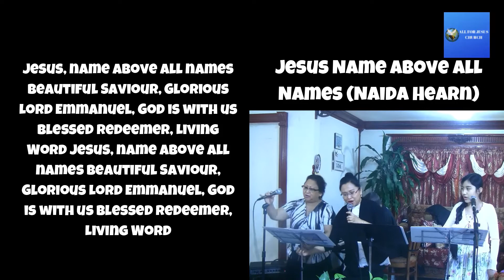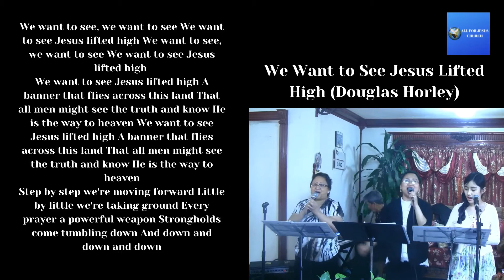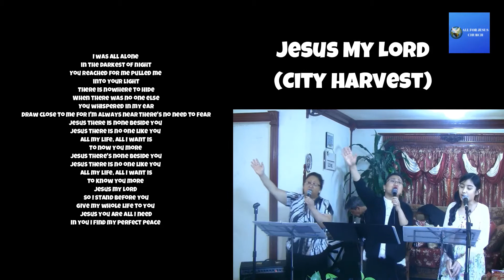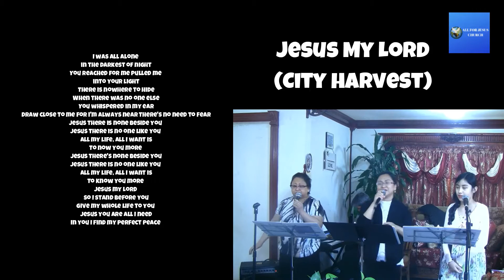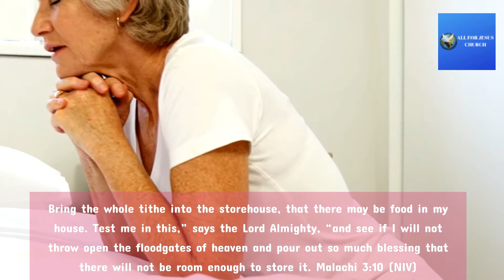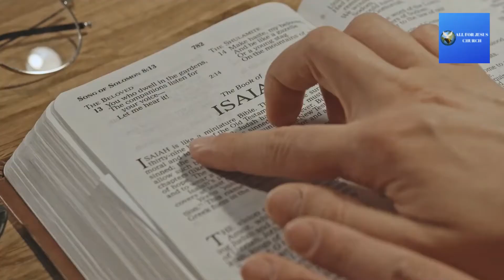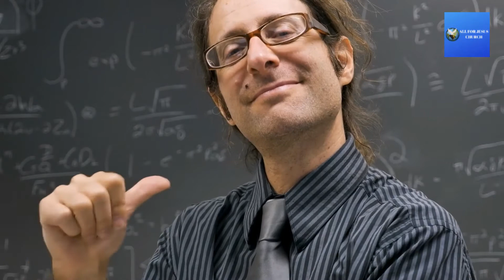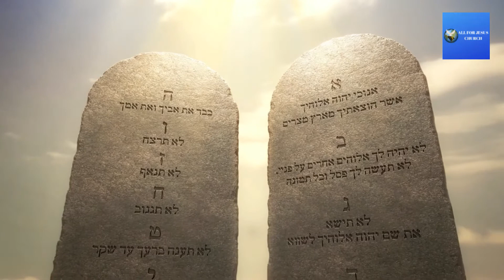All For Jesus Church | What is the Significant Meaning of The Good Samaritan and Eternal Life?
In our Worship Service today, we are going to share The Good Samaritan and the Eternal Life.

All For Jesus Church Worship Service
00:00 Intro
00:05 Welcome to All For Jesus Church. This Church is a Full Gospel, Non-sectarian, Non-denomination church. We believe in Trinity that our Heavenly Father, Jesus Christ, and the Holy Spirit are One.
00:37 Opening Song |  Jesus Name Above All Names with lyrics | composed by Naida Hearn | Cover Song
02:42 Opening Prayer
04:50 Praise Scripture | Psalm 97:1 | Psalm Ninety Seven Verse One
05:00 Praise and Worship Cover Songs
05:14 We Want to See Jesus Lifted High with lyrics | composed by Douglas Horley | Cover Song
08:18  Jesus My Lord with lyrics | composed by City Harvest | Cover Song
13:24 Tithes and Offering Message
15:02 Scripture Reading | Luke 10:37 | Luke Thirty Seven Verses Twenty Five to Thirty Seven
15:17 Message | All For Jesus Church | What is the Significant Meaning of The Good Samaritan and Eternal Life? | Pastor Isaias T. Songcuan Jr.
49:02 Altar Call
49:22 Recap
49:39 Prayer Request and Testimonies
54:11 Prayer of Acceptance
55:23 Victory Song | What a Mighty GOd We Serve with lyrics | Praise Classic | Cover Song
56:30 Doxology
56:56 Benediction

Worship Schedules:
Sunday Service: 10 AM - 11 AM (Eastern Standard Time)

Tuesday: 8 PM-9 PM (Eastern Standard Time)
Free PRAYER  Conference Call

OR Join us via phone by Dialing these Numbers:

For US Based Please Dial: 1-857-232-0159
Code: 599320 then press *

For International Call Please Dial: 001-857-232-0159

Friday Worship Service:
10 AM-11 AM (Eastern Standard Time): Worship Service

Please leave a Brief Message, Your Name & Your Telephone or Cellphone Number.

About:
In this video, we have heard the Word of God that All we have on earth including our reputation are nothing to God. We all need to accept that Jesus Christ is Lord and the only way to Salvation.
All For Jesus Church is a Full Gospel, non-sectarian, non-denominational church in New York, U.S.A. We believe in Trinity that our Heavenly Father, his only begotten Son, Jesus Christ, and the Holy Spirit are One. We believe that no religion can save Only through Jesus Christ who is our Lord and Savior.
Although All For Jesus Church is conducting an Online Worship Service, we continue serving our Living God, Jesus Christ. We have witnessed how God's hand moved with people, and they got saved, restored, and got healed in the Mighty Name of Jesus! Truly, it is not by might nor by power but by the Spirit of the Lord. All the Glory belongs to our Triune God!
If you have been blessed in today's video please be a channel of blessing by sharing this video with others as well. Thank you and God bless!. To God be the Glory!